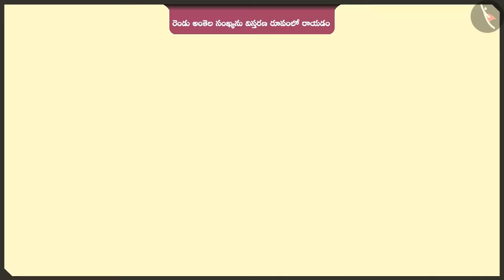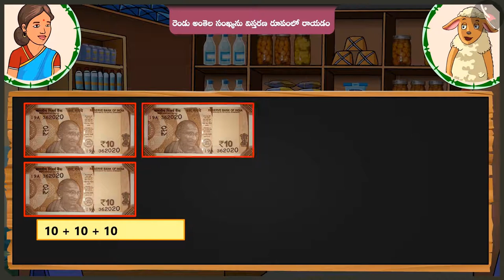రెండంకెల సంఖ్యల స్థానవిలువ | Part 3/3 | Place value of 2 digit numbers | Telugu | Class 2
రెండంకెల సంఖ్యల స్థానవిలువ | Part 3/3 | Place value of 2 digit numbers | Telugu | Class 2 | రెండంకెల సంఖ్యలు  | कक्षा 2 | NCERT | పదులు మరియు ఒకట్లు

Familiarising with seasons | Two digit numbers | Grade 2 | NCERT | Tens and Ones

Welcome to part 3 of Expanding 2-digit number using place value. In this video, we will discuss various misconceptions and/or common errors related to Expanding 2-digit number using place value.